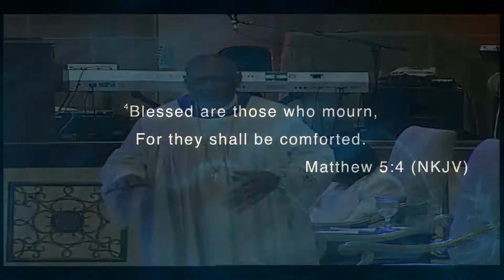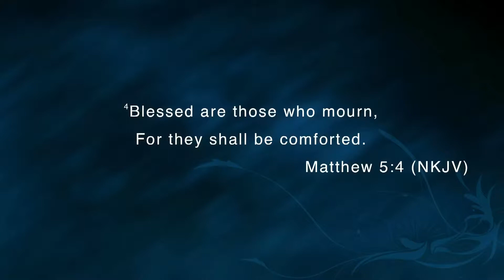Cathedral of Praise - AUG 6, 2017